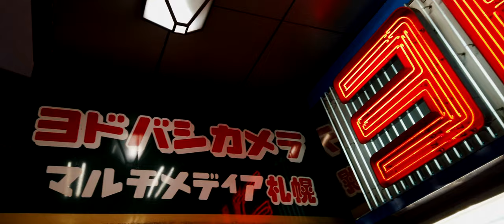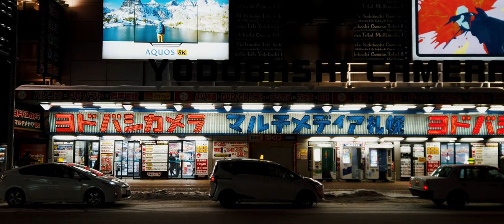SAPPORO LOG #35 2019.2.13 Yodobashi Camera Multimedia Sapporo Store [4k]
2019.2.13 ヨドバシカメラマルチメディア札幌の様子です。